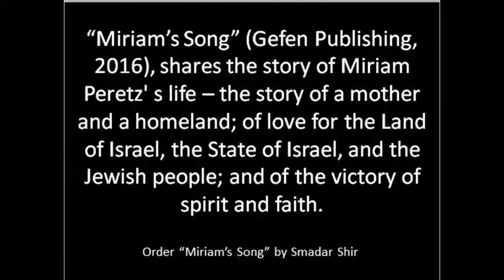Voicing an Opinion Without Fears or Threats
Israel Prize winner, Miriam Peretz ("Miriam's Song" by Smadar Shir, Gefen Publishing, 2016) advocates for peace and unity among the different sects of Israelis.

The story of Miriam Peretz' s life – the story of a mother and a homeland; of love for the Land of Israel, the State of Israel, and the Jewish people; and of the victory of spirit and faith.

1st Lieutenant Uriel Peretz, commander of a Golani Brigade Special Forces unit, dreamed of becoming the first Moroccan chief of staff of the IDF. But his mother Miriam sensed that her oldest son would not leave Lebanon safely. On the day he was drafted, she became a woman waiting for news of disaster.
In November 1998, Uriel was fatally wounded by an explosive device planted by Hezbollah terrorists. He was 22. Miriam transformed the pain over his death into education and volunteer service. She began to visit schools and military bases, talking about her son’s leadership vision.
Tragically, in March 2010 Miriam was forced to face another test. Her second son, Major Eliraz Peretz, was killed in an exchange of fire in the Gaza Strip. He died almost twelve years after he had eulogized his older brother: “Sometimes we pay a price for doing the right thing. The price of life.” Eliraz, who was 32, left behind a wife and four children, including a baby just two months old.
Overnight, the mother who lost two sons – as well as her husband, whose heart couldn’t bear the death of his oldest son – became a symbol of grief and of strength.
In December 2010, IDF Chief of Staff Gabi Ashkenazi awarded her a medal of appreciation. He said: “Miriam’s ability to continue to express her deep pain and channel it into a contribution to the education and formation of future generations, serves as an example and model of inspiration for us all.”